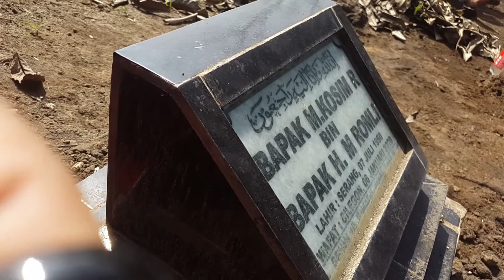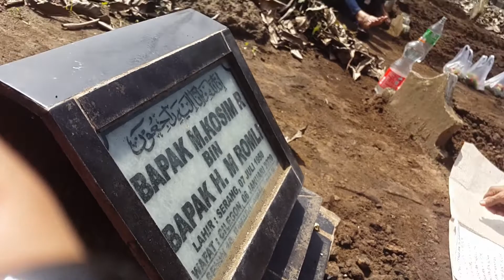Ziarah Ke Makam AYAHANDA & KAKEK NENEK TERCINTA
Ziarah Ke makam AYAHANDA TERCINTA, NENEK & KAKEK Semoga almarhum & almarhumah amal ibadahnya dtrima dn mendapatkan tempat dsisi allah SWT yaitu alam surgawi. aamin aamin ya robbal allamin